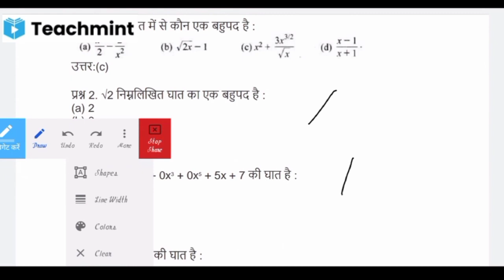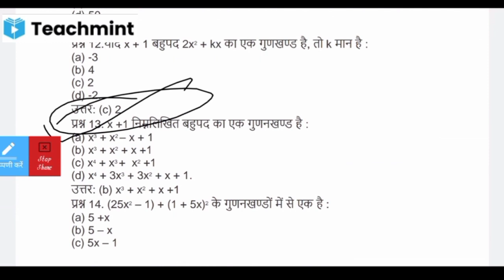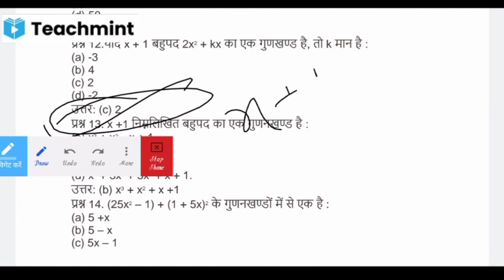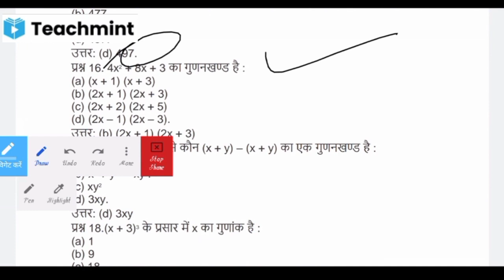Class 9th Maths objective question mpboard I 9th गणित वस्तुनिष्ठ प्रश्न 2021 I Vinay sir question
Class 9th maths objective question mpboard I 9th गणित वस्तुनिष्ठ प्रश्न 2021 I Maths 9th Most Questions mpboard 2021 I Class9th ( गणित ) Important objective 2021 I  Maths 9th objective Questions 2021 I Class 9th maths objective question । 9th math objective question mpboard I

You have been invited by Vinay Shukla to join classroom Class 9th

Subject: Maths

कृपया चैनल की सदस्यता लें और नया वीडियो प्रकाशित करने पर सबसे पहले अधिसूचित होने के लिए घंटी आइकन दबाएँ। इस वीडियो को देखने के लिए धन्यवाद I

      🙏 Team Benazir Class 🙏